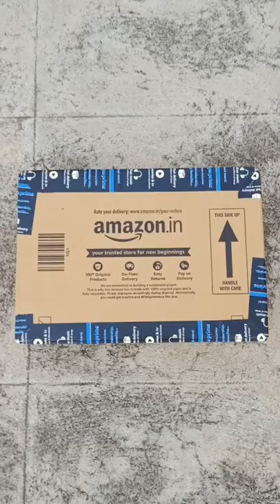Unboxing Cheapest Price | price-749 | Tripod Stand For Mobile Camera Stand